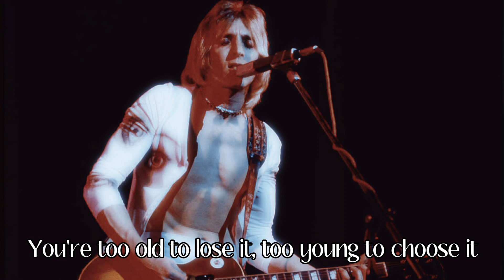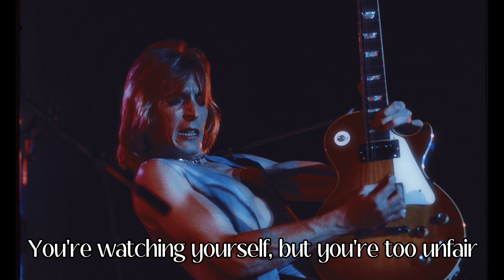David Bowie - Rock'n' Roll Suicide (1972)